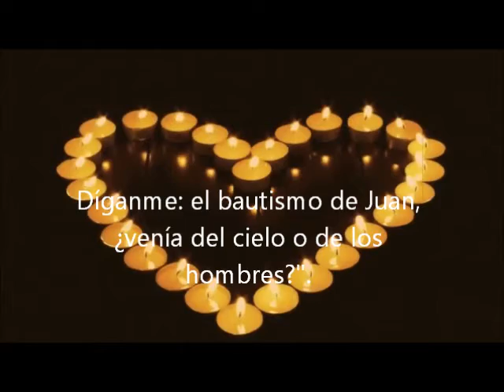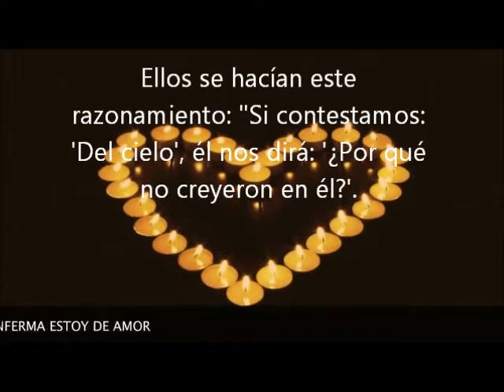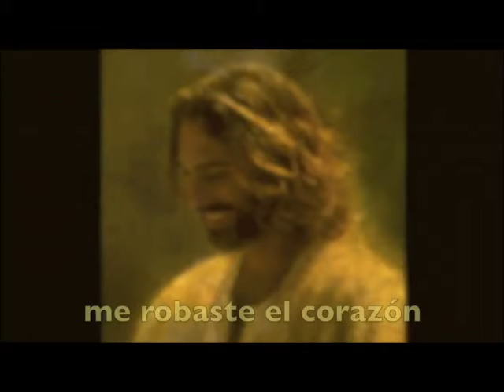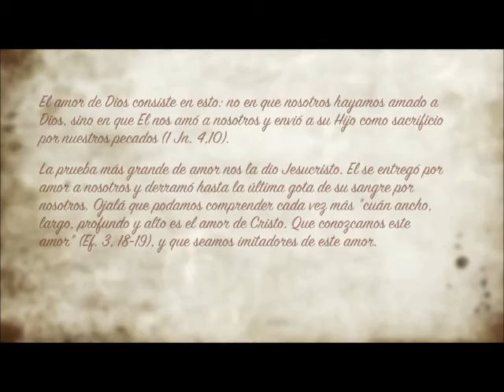Sábado de la Octava Semana del Tiempo Ordinario-1 de Junio 2024-B-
los jefes de los sacerdotes preguntan a Jesús con qué autoridad realizaba sus obras. Y explicó que se trata de una pregunta que pone de manifiesto el corazón hipócrita de aquella gente, puesto que a ellos no les interesaba la verdad, sino que sólo buscaban sus intereses, moviéndose según el viento.

Jesús nos enseña que el cristiano debe tener el corazón fuerte, el corazón firme, el corazón que crece sobre la roca, que es Cristo, y después, debe ir por el mudo con prudencia: “En este caso hago esto, pero…” Es el modo de ir, pero no se negocia el corazón, no se negocia la roca. La roca es Cristo, ¡no se negocia!.

Éste es el drama de la hipocresía de esta gente. Y Jesús no negociaba jamás su corazón de Hijo del Padre, sino que estaba tan abierto a la gente, buscando caminos para ayudar. «Pero esto no se puede hacer; nuestra disciplina, ¡nuestra doctrina dice que no se puede hacer!» les decían ellos. «¿Por qué tus discípulos comen el trigo en el campo cuando caminan, el día sábado? ¡No se puede hacer!». Eran tan rígidos en su disciplina.

Pido al Señor la gracia de que nuestro corazón sea sencillo, luminoso con la verdad que Él nos da, y así podremos ser amables, perdonador, ser comprensivos con los demás, de corazón amplio con la gente, misericordiosos. Jamás condenar, jamás condenar. Si tú tienes ganas de condenar, condénate a ti mismo, que algún motivo tendrás, ¡eh!. Pidamos al Señor esta gracia, que nos de esta luz interior, que nos convenza de que la roca es sólo Él y no tantas historias que nosotros hacemos como cosas importantes; y que Él nos diga – ¡Él nos indique! – el camino, que Él nos acompañe por el camino (Cf Papa Francisco, 21 de noviembre de 2014, en Santa Marta)